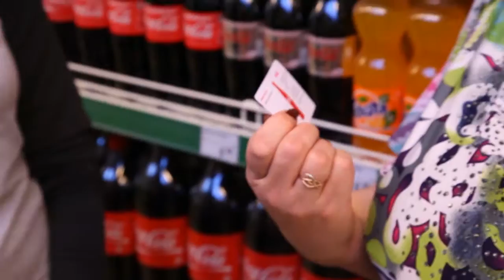Coca-Cola Ukraine. Ambassador program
Corporate video for Coca-Cola Ukraine about their social campaign Ambassador.

NINEPRO. Your VIDEO Partner